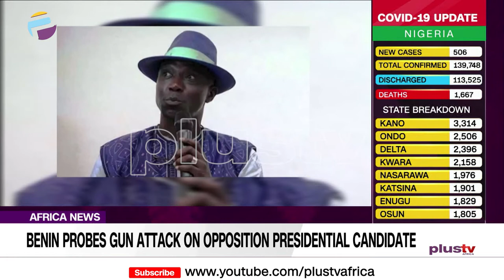Benin Probes Gun Attack On Opposition Presidential Candidate | AFRICA NEWS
Benin presidential candidate was wounded after shots were fired at his car soon after he filed his papers for the April presidential election,